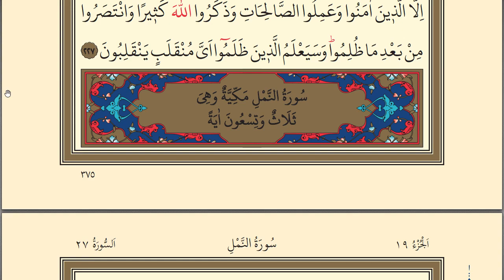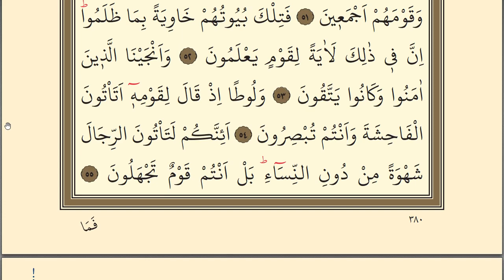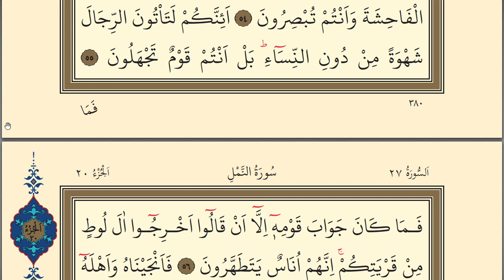19.CÜZ MUKABELE KURANI KERİM HATMİ ŞERİFİ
19.cüz  mukabele Kuranı Kerim mukabele hatmi,
iki tane secde ayeti var

19.Cüz mukabelemize hoşgeldiniz.  Allah kabul etsin , hatalarımızı kusurlarımızı affetsin inşallah.
Mukabele,
19.cüz mukabele,
19.juz,
19.jüz,
mukabele kuranı kerim 19.part,
19.juz mukabele,
2023 Yılı Ramazan Ayı Mukabele,
19.cüz mukabele kuranı kerim hatmi şerifi
Ramazan mukabelesi
Hatim
kuranı Kerim hatim
19.cüz mukabele,
muakabele 19.cüz,
MUKABELE DİNLE,
FATİHA SURESİ,
BAKARA SURESİ,
19.CÜZ
THE QURAN 18.PART
THE QURAN,
SURAH AL BAQARA,
SURAH AL FATİHA
SURAH AL ALİİMRAN
SURAHAL NİSA,
SURAH AL MAİDE
SURAH AL ENAM
SURAH AL ARAF
SURAH AL ENFAL